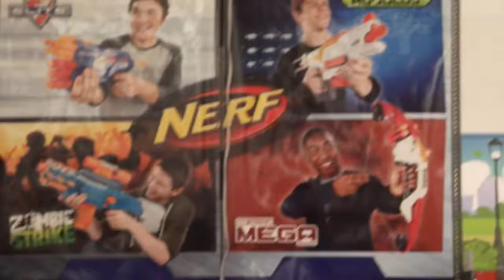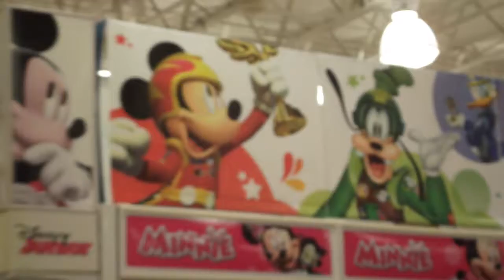last trip to Toys/R/Us